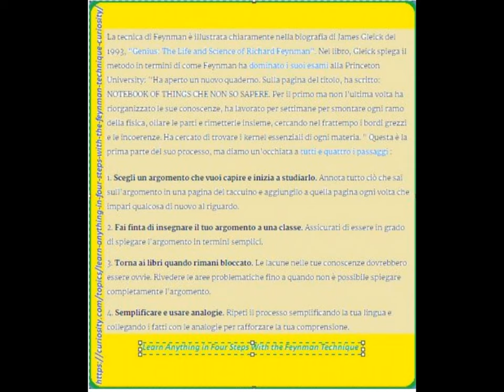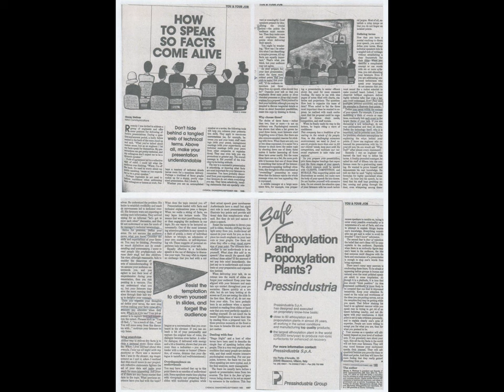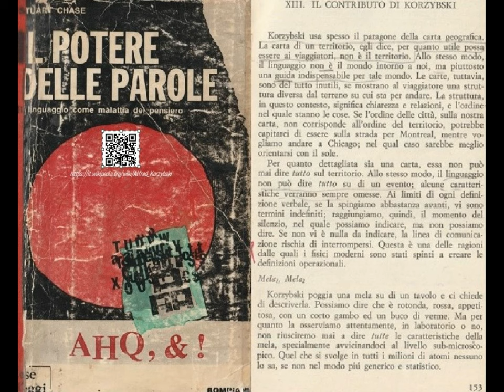thru Pixma33scanning(witty..too) [by sergio Conegliano]